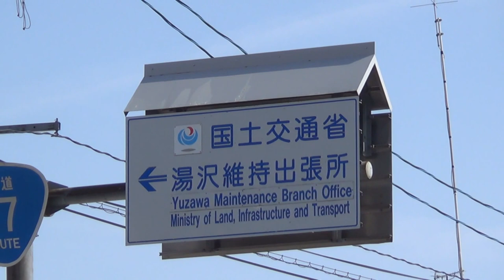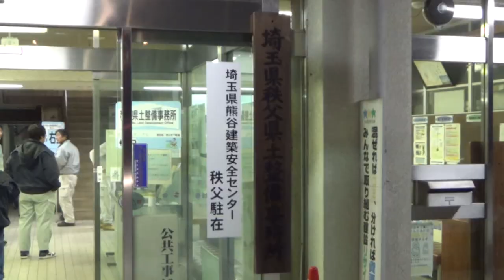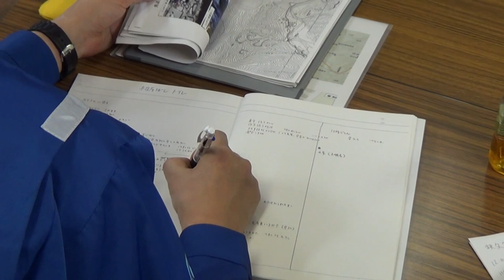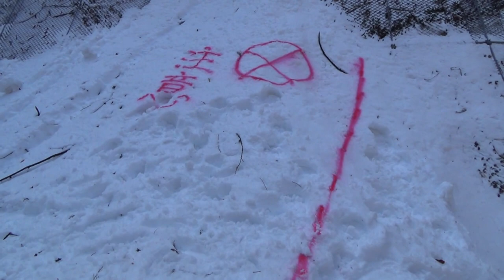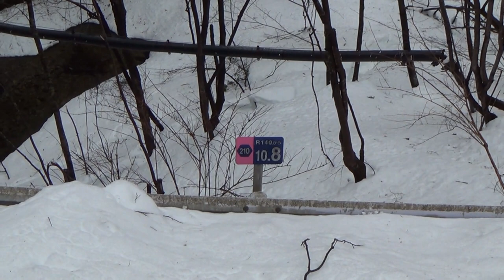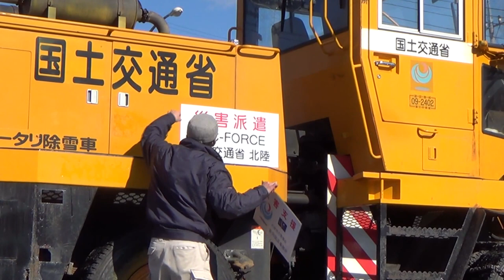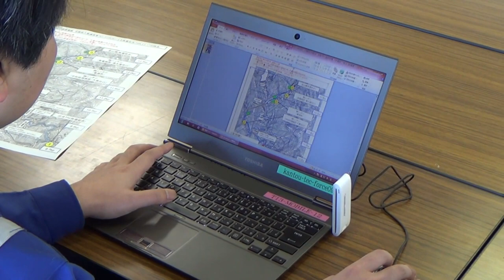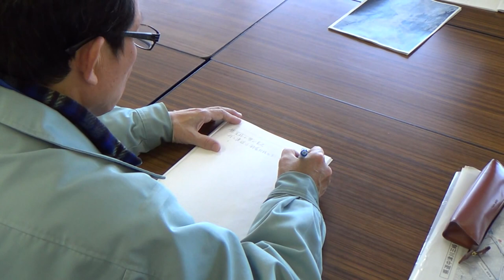平成26年2月 関東・甲信豪雪対応（埼玉県除雪支援）国土交通省 北陸地方整備局 TEC-FORCEの活動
大雪により秩父鉱山に危機が迫る。
埼玉県知事からの要請を受け、北陸地方整備局のTEC-FORCE（緊急災害対策派遣隊）が出動。
埼玉県秩父市（県道）の延長約3.3㎞、雪崩危険箇所が多数存在する非常に過酷な現場で、北陸の除雪プロ集団が休止鉱山までの道路を確保しました。